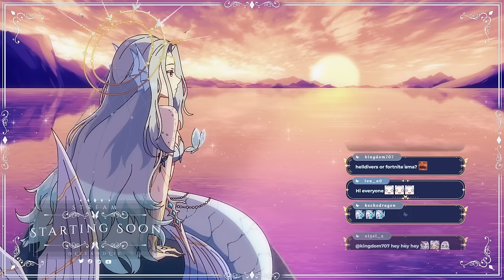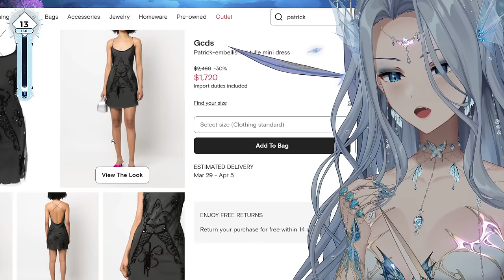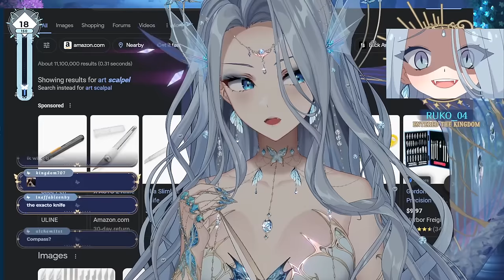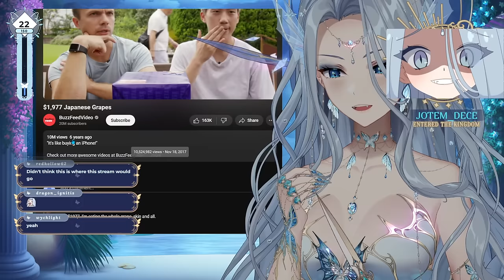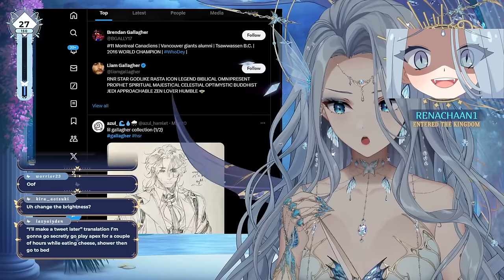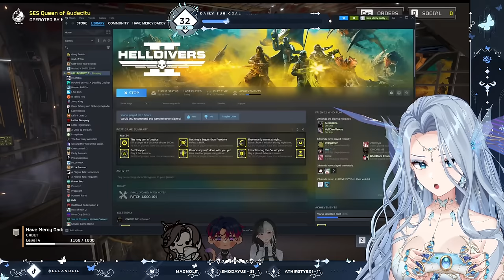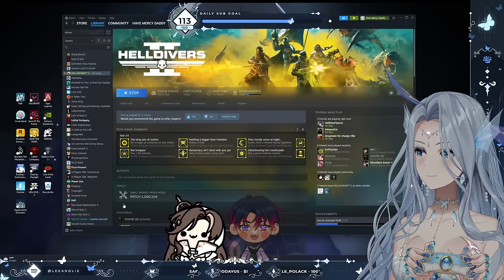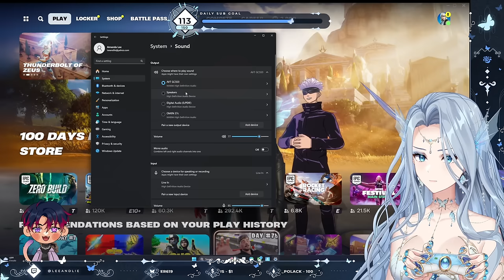【HELLDIVERS 2】collab w/ Lexi, Blurr, & Ori | Full Stream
Archive of Monarch's HELLDIVERS 2 Stream w/ Lexi, Blurr, & Ori